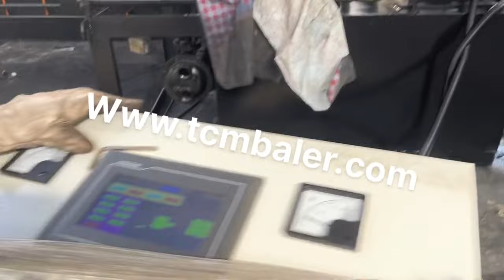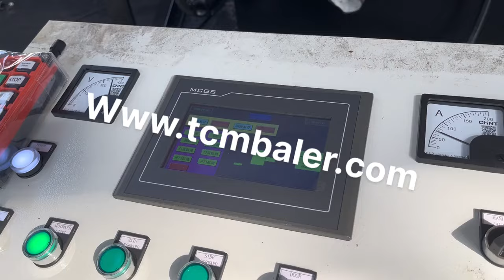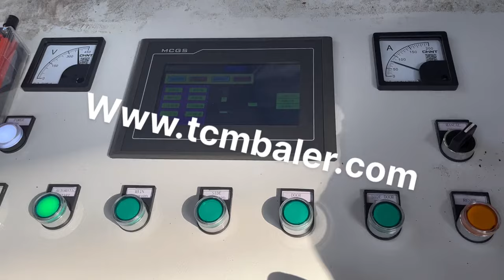China Hydraulic Metal Baler Machinery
Details of China Hydraulic Metal Baler Machinery, China Hydraulic Metal Briquetting Machinery, China Hydraulic Metal Baling Machinery,

TCMBALER is a professional China Hydraulic Metal Baler Machinery manufacturer and supplier in China for more than 20 years, and we can offer China Hydraulic Metal Baler Machinery for sale with a cheap wholsale factory price for our customers without any agent or dealers if you wanner buy our China Hydraulic Metal Baler Machinery.